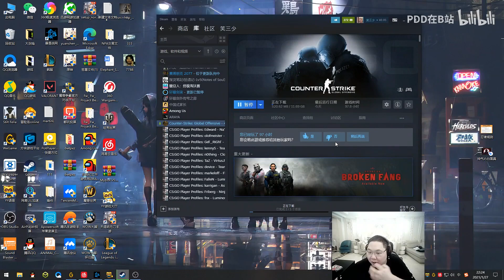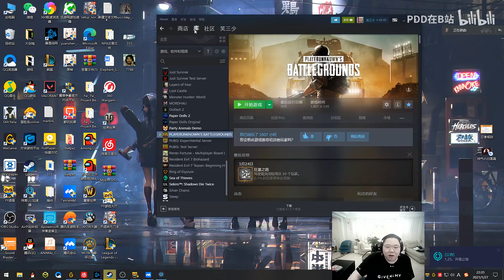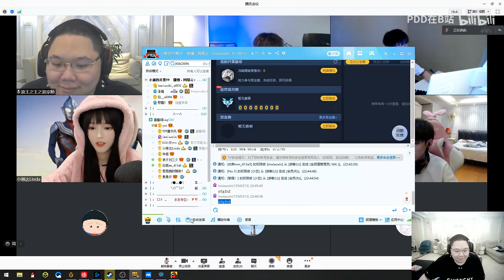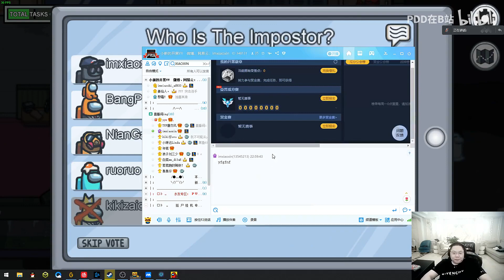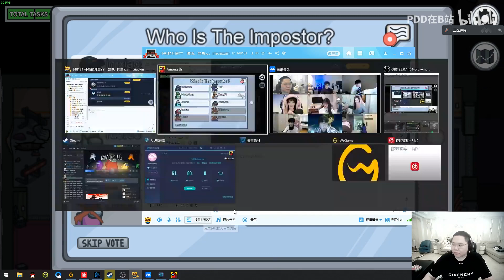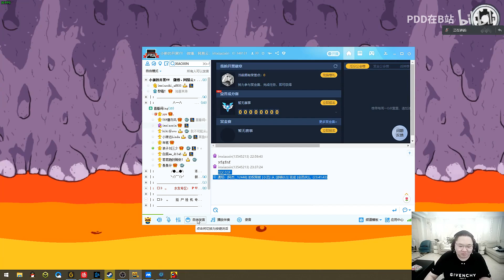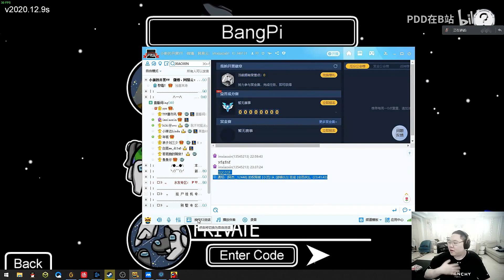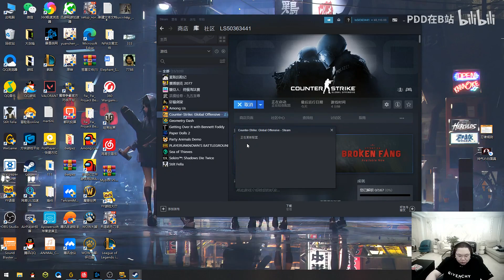【PDD】骚猪太空狼人杀，一口就听出妹妹的重庆口音！